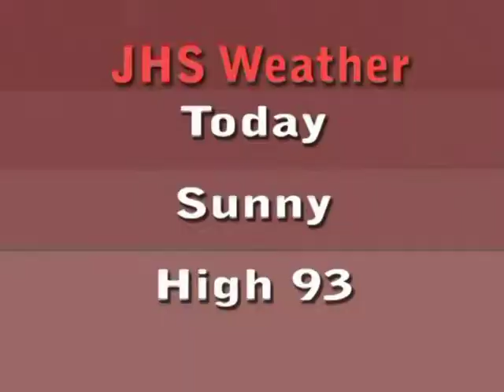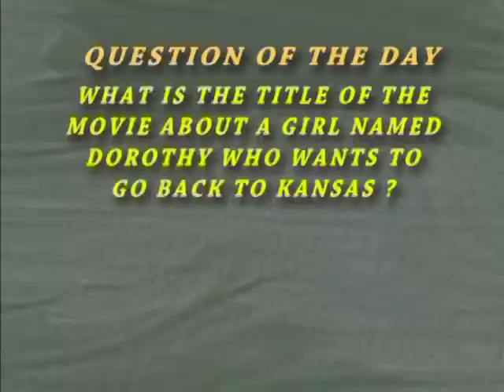JHS Report 8-17-2006 Wilcoxin Prather Sperzel